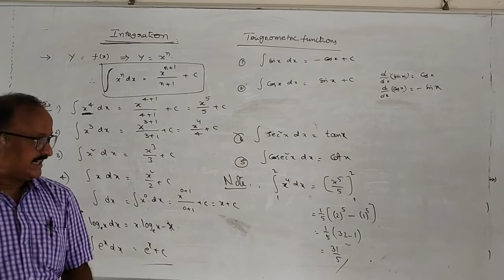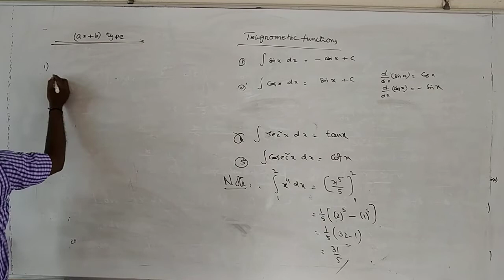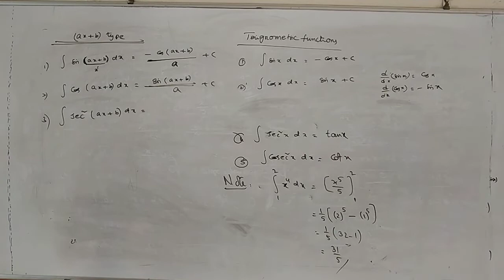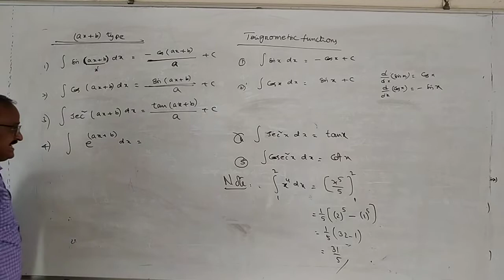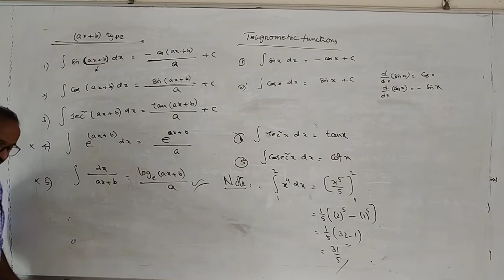JR. PHYSICS 10-06-2021 PART-II